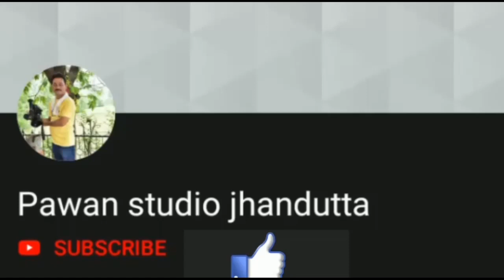Himachal स्कूल Program/ बडते अतयाचार व नशाखोरी पर भाषण